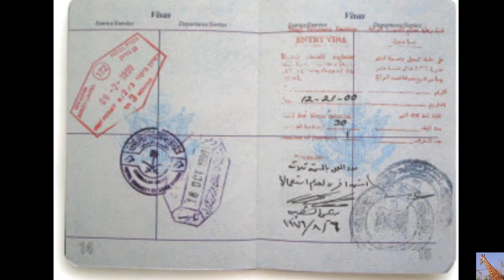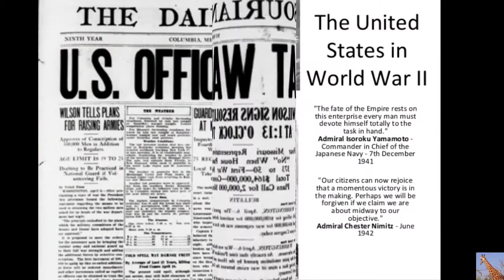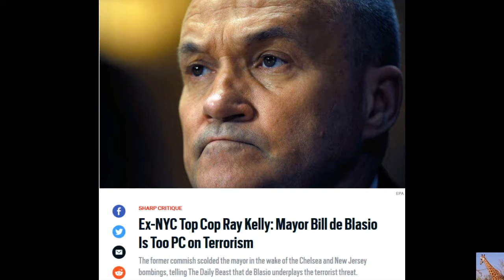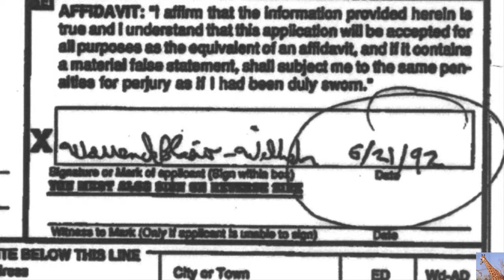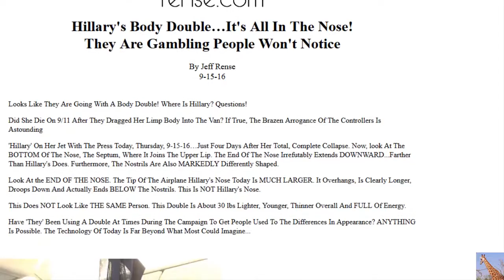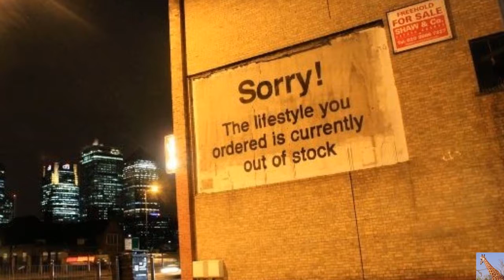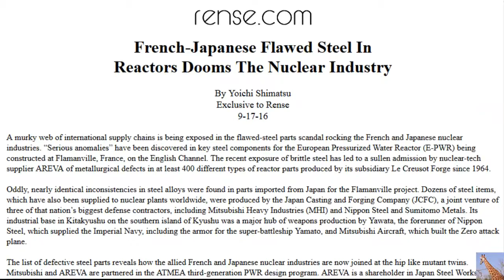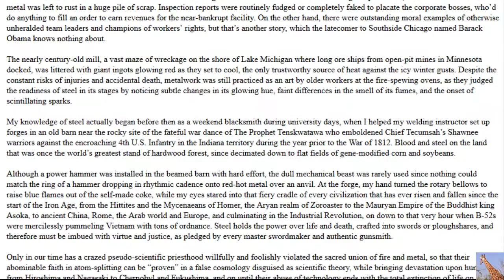Fukushima will destroy the World in minutes